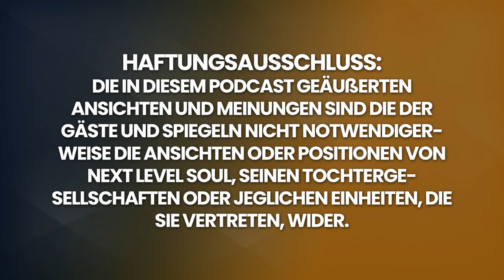Es hat BEREITS begonnen! Bashar's ATEMBERAUBENDE Botschaft, die du HEUTE hören musst! | Darryl Anka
Lesen Sie Bücher von Darryl Anka:

Erleben Sie ein außergewöhnliches Interview mit Darryl Anka, einem weltberühmten Channeler. Tauchen Sie ein in seine faszinierende Reise, in der er Bashar, ein außerirdisches Bewusstsein von der Sassani-Zivilisation, channelt. Seit über drei Jahrzehnten teilt Darryl die Weisheit und Erkenntnisse von Bashar und bietet praktische Anleitungen zur persönlichen Entwicklung und spirituellen Evolution.

Unser Gespräch deckt ein breites Themenspektrum ab und reicht von Darryls frühen Erfahrungen und der Entwicklung seiner Channeling-Fähigkeiten bis hin zur Philosophie hinter Bashars Lehren und den praktischen Anwendungen für das alltägliche Leben.

In dieser aufschlussreichen Diskussion teilt Darryl offen seine persönlichen Erfahrungen und die Erkenntnisse, die er durch seine einzigartige Verbindung mit Bashar gewonnen hat.

Egal, ob Sie schon lange Anhänger von Darryl Anka und Bashar sind oder neu in der Welt des Channelings und außerirdischen Bewusstseins, dieses Interview ist ein Muss. Wir laden Sie ein, Ihren Geist für neue Möglichkeiten zu öffnen und eine Reise der Selbsterkenntnis mit der Anleitung von Darryl Anka und Bashars erhellender Weisheit zu beginnen.

Genießen Sie mein Gespräch mit Darryl Anka.